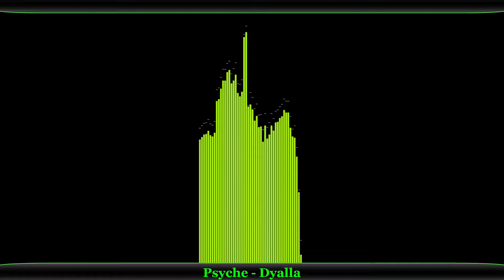Psyche-Dyalla POP MUSIC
Video created by NOC Music. Music without copyright - Attribution not required.